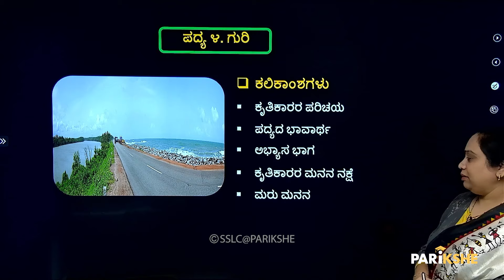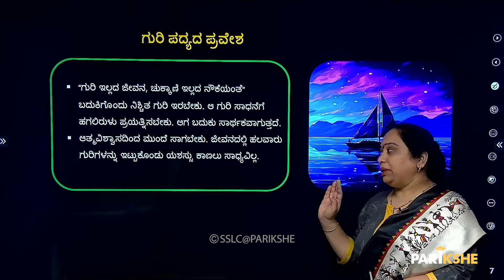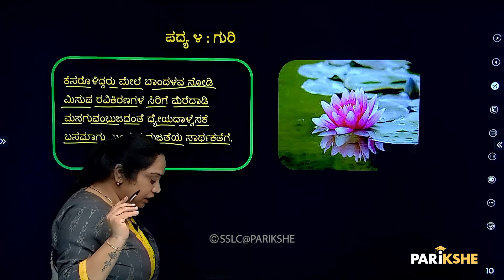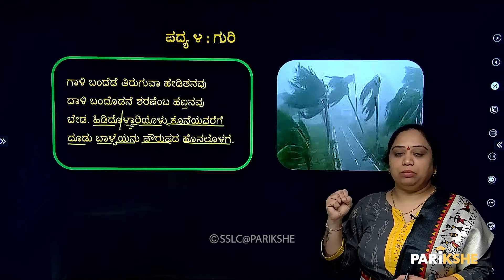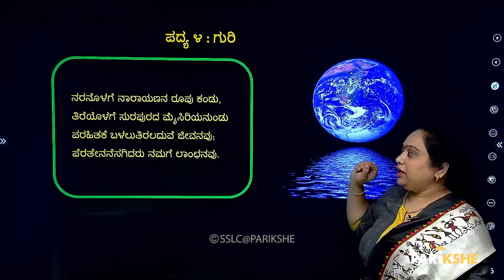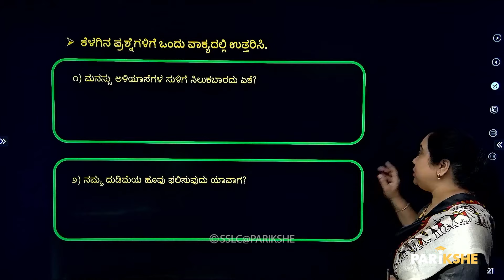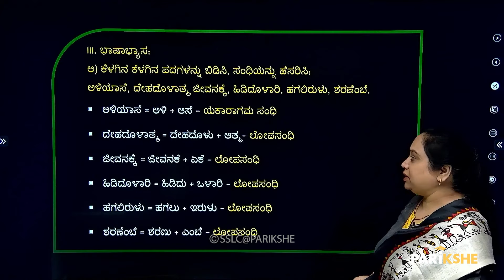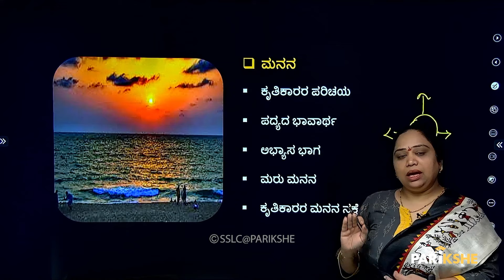Guri | ಗುರಿ | 2nd Language Kannada | One Shot | SSLC Karnataka | Parikshe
🎯 2nd Language Kannada - Chapter Summary: ಗುರಿ 📖

In this video, we provide a detailed summary of the chapter "ಗುರಿ" from your 2nd Language Kannada textbook.

📝 This video is perfect for students preparing for their Class 10 Karnataka SSLC exam in 2nd Language Kannada.

00:00 – Introduction (ಪರಿಚಯ)
00:53 - Kavi Parichaya (ಕವಿಗಳ ಪರಿಚಯ)
03:04 – Padyada Aashaya (ಪದ್ಯದ ಆಶಯ)
03:33 – Padyada Parvesh (ಪದ್ಯದ ಪ್ರವೇಶ)
04:04 – Padyada explanation (ಪದ್ಯದ ಭಾವಾರ್ಥ)
20:27- question and answer (ಅಭ್ಯಾಸ ಭಾಗ)

🚨 About SSLC@Parikshe:
PARIKSHE is a one-stop solution for any student preparing for the Karnataka State Board SSLC Exam (KSEEB/KSEAB).
At PARIKSHE, you will find:
✅ Comprehensive Topic-Wise Video Lectures
✅ Easy to Study Notes
✅ Complete PYQ Coverage
✅ All Explanations in ಕನ್ನಡ
✅ Live Revision Classes before Exams
✅ Doubt Solving over WhatsApp and Telegram

And all this is ABSOLUTELY FREE!

For doubt clarifications and personalized help, join our Telegram group

At PARIKSHE, we aspire to make your SSLC journey easy, rewarding, and successful.
ನಿಮ್ಮ ಸಾಧನೆ, ನಮ್ಮ ಗೆಲುವು!